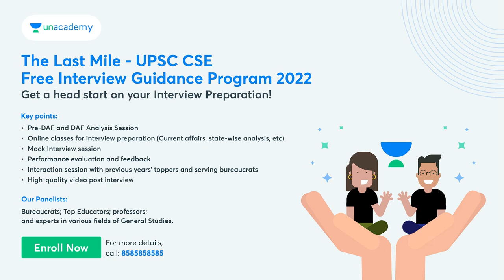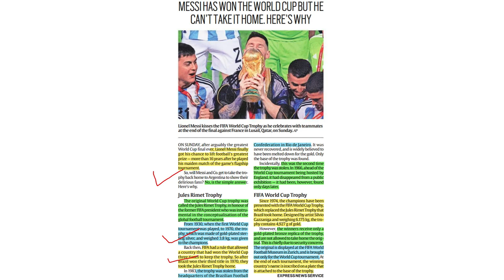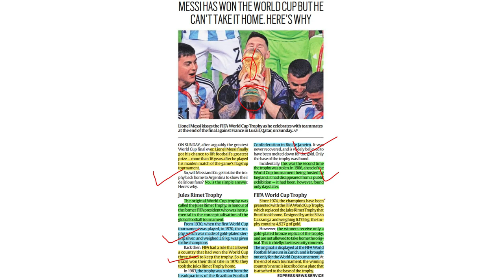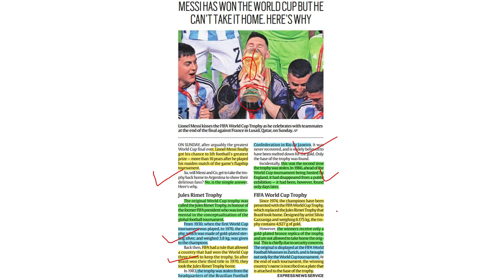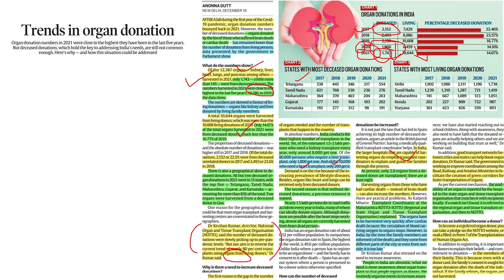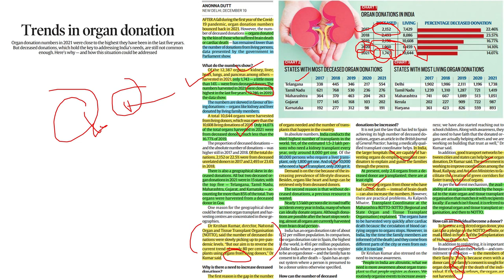20 December 2022 | Indian Express newspaper Analysis I इंडियन एक्सप्रेस I Today's Indian Express 📰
20 December 2022 | Indian Express newspaper Analysis I इंडियन एक्सप्रेस I Today's Indian Express 📰

Dear Learners 📚,

📢📢 *Aarambh Batch*
Aarambh Batch Comprehensive Bilingual batch for UPSC CSE 2024, batch starting from 22nd Dec.

📢📢 *Massive Price Slash + 3 Months Extension on all 18 Months Subscription(Covering till Mains 2024)